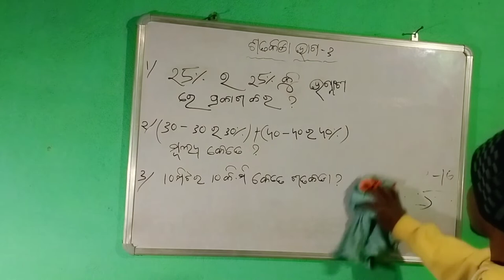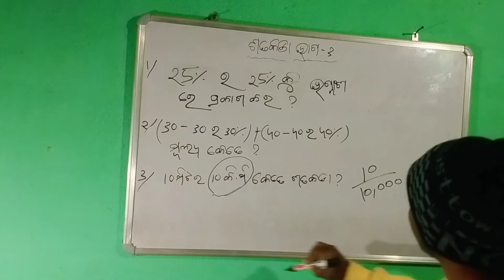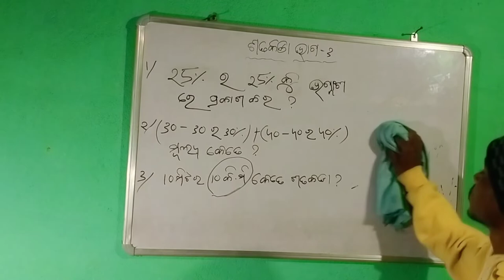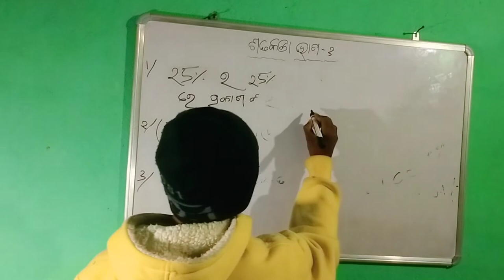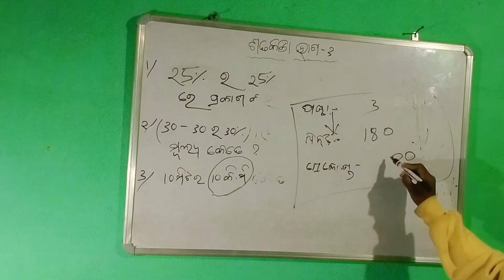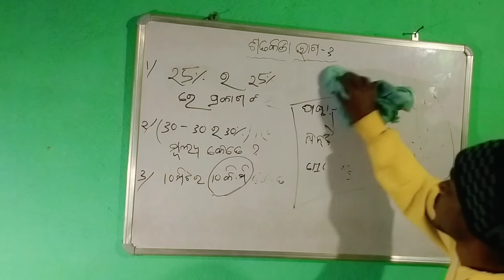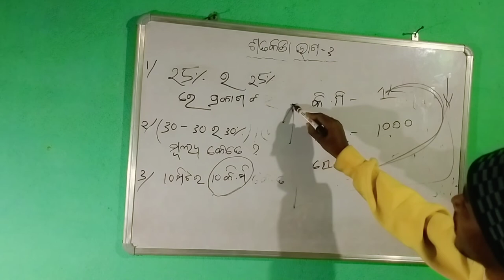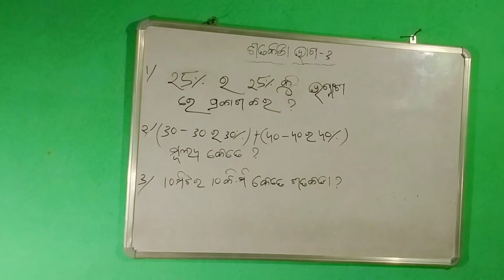Jawahar navodaya vidyalaya entrance class 6. ଶତକଡା part-3. percentage.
Hello dear student this is student study channel for JNV Class 6 aim to improving their in each skills specially in mathematics. If you like my teaching

... Thanks for watch my videos..